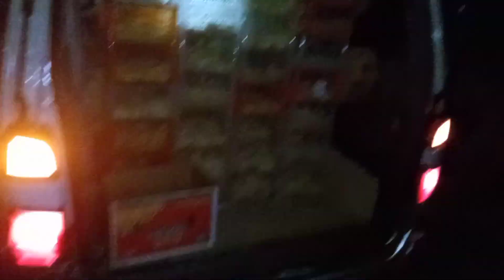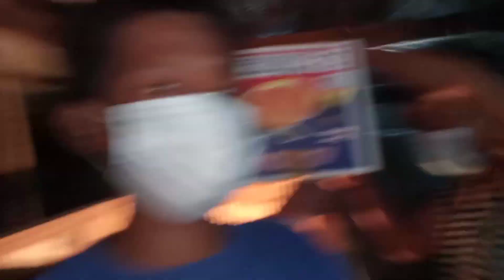ANOTHER BLESSING!PAG-AALAGA NG MANOK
Lubos po akong nagpapasalamat sa walang sawang pagsuporta at pagtulong sa aking channel😇